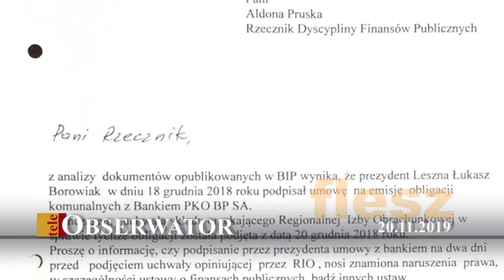teleObserwator Flesz 20.11.2019